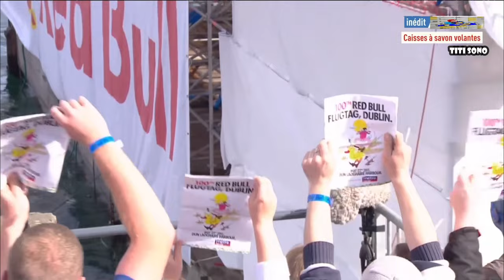INEDIT BEST OF (DUBLIN IRLANDE ) COURSE DE CAISSES A SAVON VOLANTES// Régalez vous que du délire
Courses Caisses à savons Volantes // Dans la folie des rues de Dublin en Irlande , Florian Gazan et Yoann Riou vous font vivre la septième saison de la course complètement folle de caisse à savon.
Une caisse à savon, aussi appelée une boîte à savon ou en québécois un tacot, est un véhicule sans moteur qui se déplace par la seule force de la pesanteur